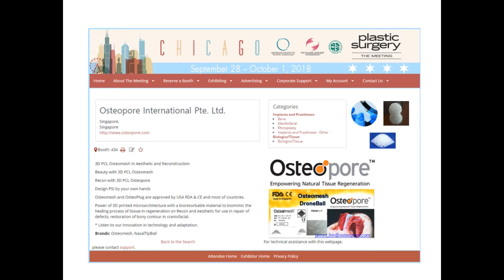2018 Plastic Surgery Meeting in Chicago - Osteomesh